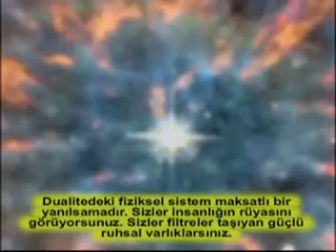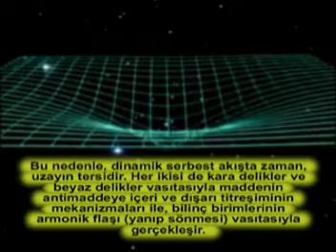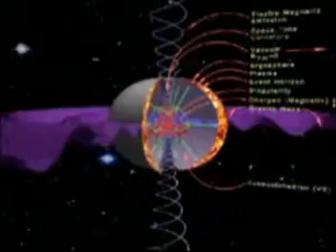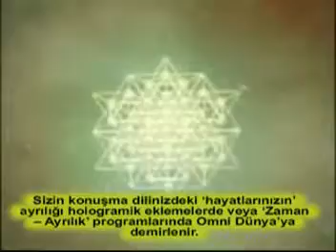KUANTUM BİLİNÇ: ZAMANIN DOĞASI - Başmelek Metatron ~ James Tyberonn kanalıyla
Zaman ve uzay (mekan) aynı mekanizmanın veçheleridir. Bir anlamda uzay, dualite içinde ayrılığa ve sıralı zaman ölçübiliminin amaçlı programlanmış illüzyonunun programına izin veren matrikssel kinetik formatta tutulan pıhtılaşmış (donmuş) zamandır. Bu nedenle, dinamik serbest akışta zaman, uzayın tersidir. Her ikisi de kara delikler ve beyaz delikler vasıtasıyla maddenin antimaddeye içeri ve dışarı titreşiminin mekanizmaları ile, bilinç birimlerinin armonik flaşı (yanıp sönmesi) vasıtasıyla gerçekleşir. İçeri -- dışarı Armonik Flaş yalnızca uzay ve zamanın homojen bir köpüğe birleştiği nokta değildir, o ayrıca farkındalığın dikkatini her bir eşzamanlı yaşama flaşlayan bilinç birimi algısının hızıdır.